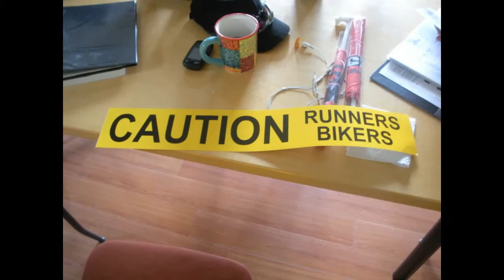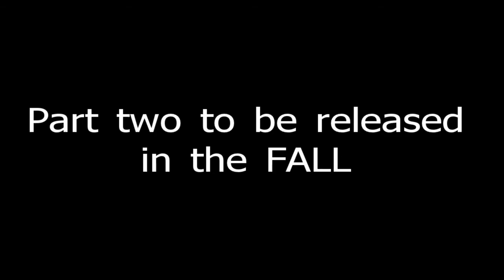Erik Anderson Ultra man competition,triathlete, pentiction c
Erik Anderson competing in the Ultra man competition,